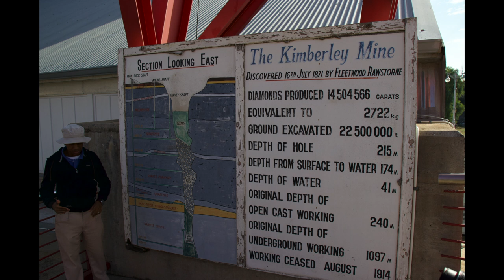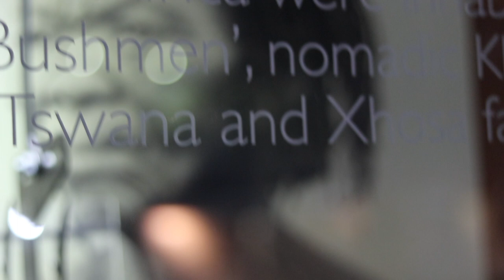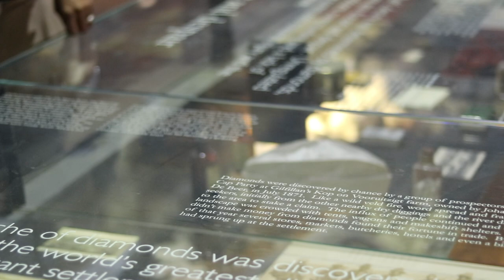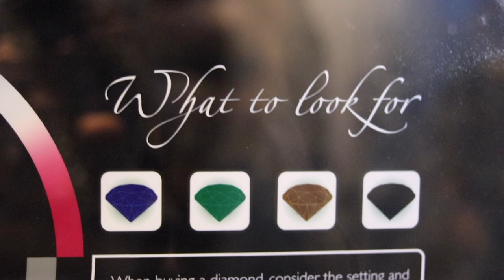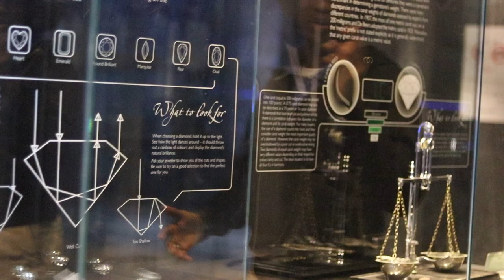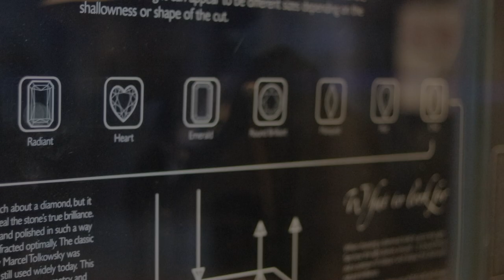Defender trophy part 4 The kimberly hole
~ Follow us from Limpopo to the Kimberley Hole

4x4outfar is one of the newest ways to watch and see how easy it is to develop overlanding skills without going to far or too expensive.